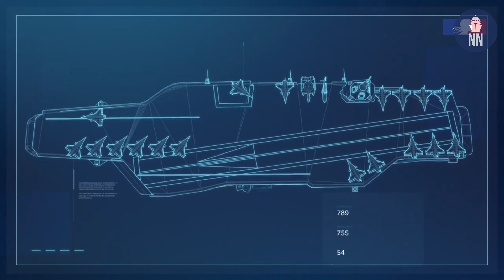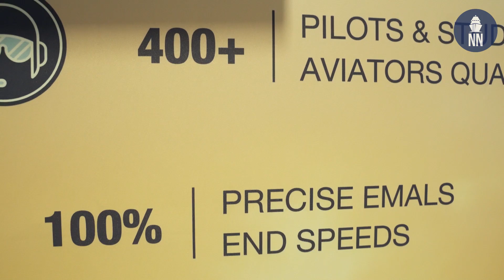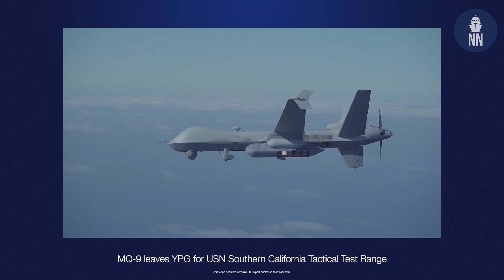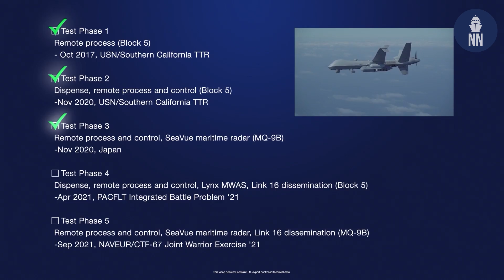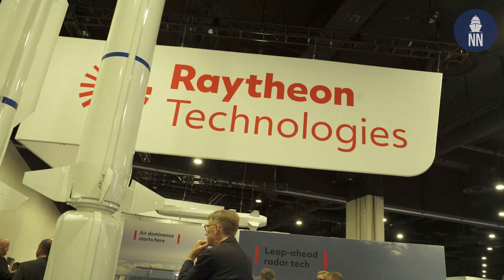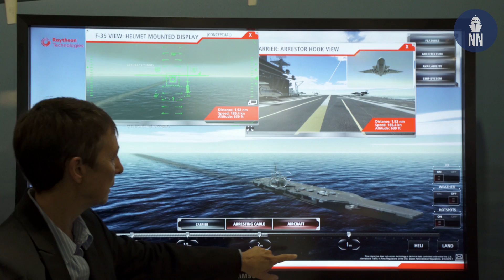Sea Air Space 2021 - Day 2: EMALS, SeaGuardian, JPALS, CMV-22B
Day 2 video coverage at the Sea Air Space 2021 exposition near Washington DC. In this video we focused on Naval Aviation. We discussed the EMALS and MQ-9B SeaGuardian programs with General Atomics, JPALS with Raytheon and CMV-22B with Bell Helicopters.

01:08 - EMALS and AAG program update (including for the France's future aircraft carrier project) with Rolf Ziesing (Vice President, Programs, Electromagnetic Systems Group).
04:26 - MQ-9B SeaGuardian latest milestones in ASW with Peter Yelle (Manager, USN and USMC strategic development).
07:51 - JPALS with Rear Admiral (Ret) CJ Jaynes (Executive Technical Advisor).
11:10 - CMV-22B program update with Carl Forsling (Senior Manager, global military sales & strategy).